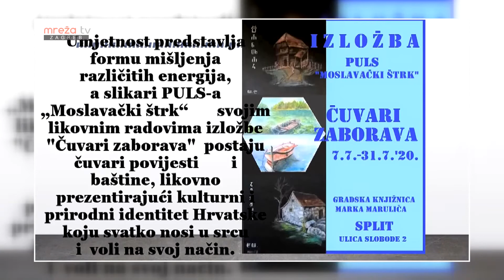TURA KULTURE 22.01.2021.